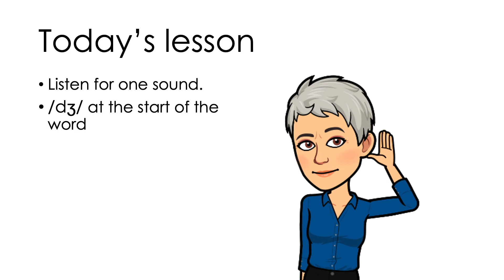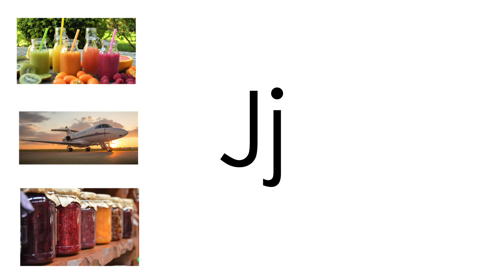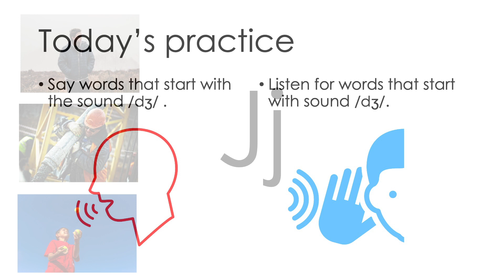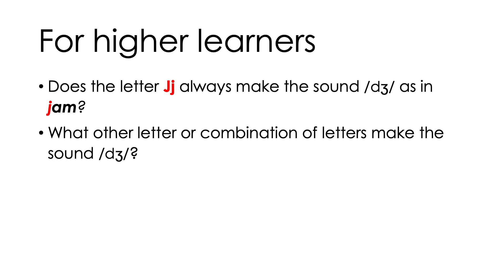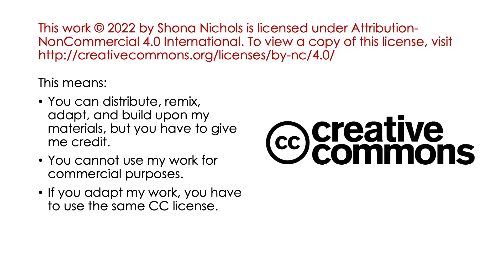Reading program | Lesson 38 | Jj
Watch this series in order, starting with Lesson 1. Practice listening for the first sound in words. Match the sound and the letter.

A READING program for ADULT ENGLISH LANGUAGE LEARNERS * A regular series of short videos * Free! Easy! Made for adults! * For all levels of learners * A systematic and structured approach to learning to read in English * Based on current promising practices in English language and literacy instruction * Can be used by learners on their own or in the context of a formal language class, like LINC or ESL *